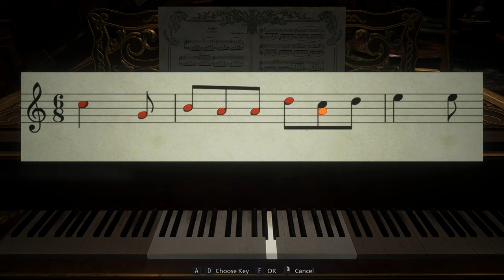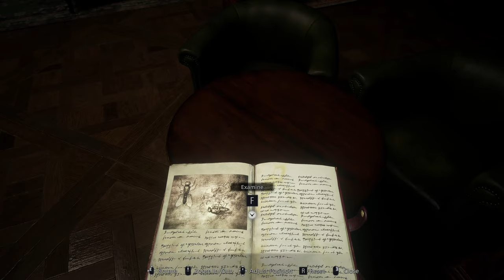CHOKE ME LIKE YOU HATE ME! | Resident Evil Village | Part 4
Vampire girls are ruining my life.

Experience survival horror like never before in the 8th major installment in the Resident Evil franchise - Resident Evil Village. With detailed graphics, intense first-person action and masterful storytelling, the terror has never felt more realistic.

00:00 Intro
00:14 Castle Dimitrescu
42:53 Outro

Thank you to our Patrons!: ybKitten, Cine Mama